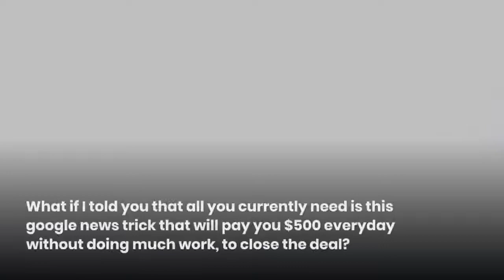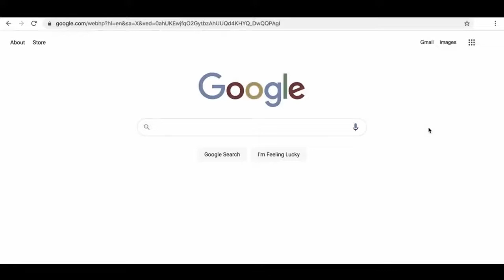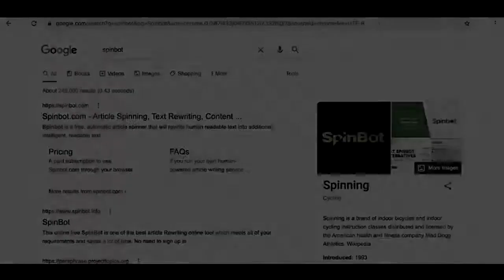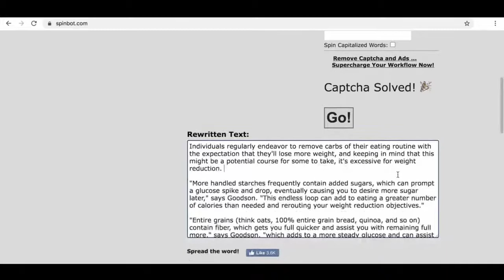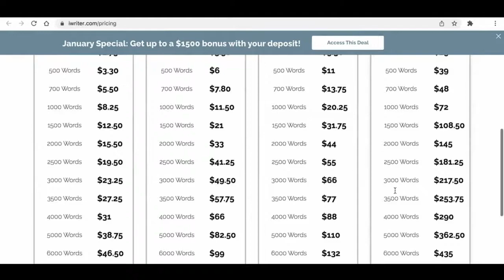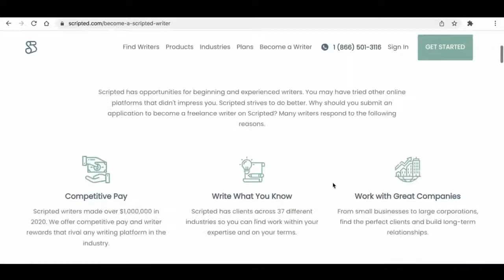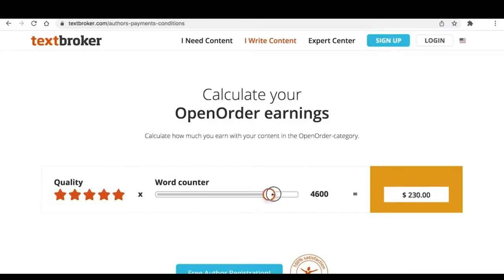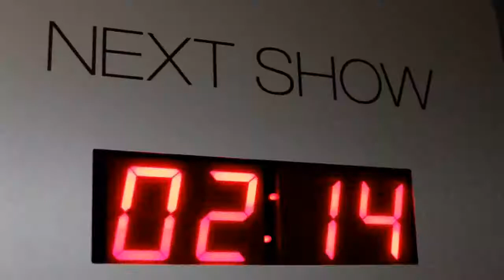Copy & Paste Google 2022: The Easy Way To Earn $500 Per Day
Do you want to make $500 per day? If so, then this video is for you! In this video, I'm showing you how to copy and paste Google 2022 into your website, and then earning money from traffic autoplay!

Google 2022 is a powerful traffic formula that can help you generate a lot of traffic to your website. In this video, I'm sharing with you how to copy and paste Google 2022 into your website, and then earning money from traffic autoplay! After watching this video, you'll be able to make $500 per day from autoplay traffic on your website!